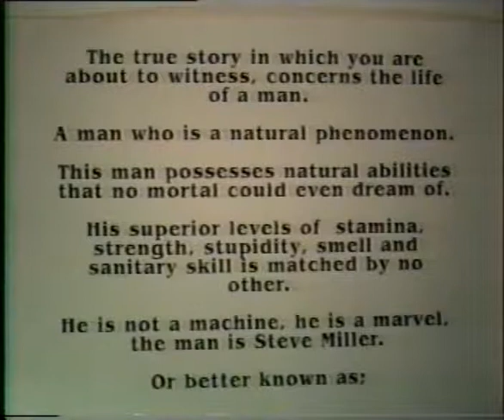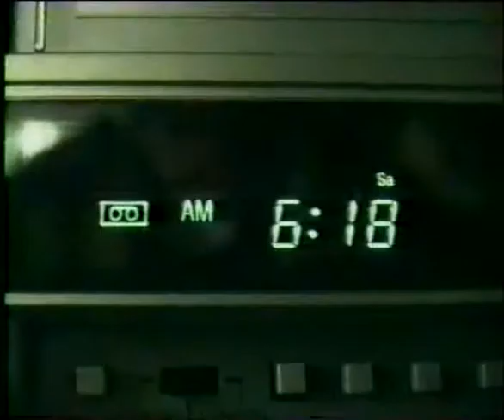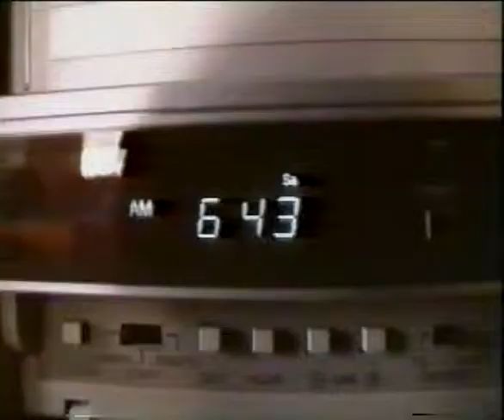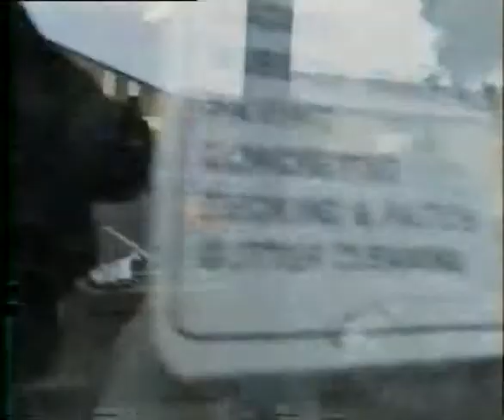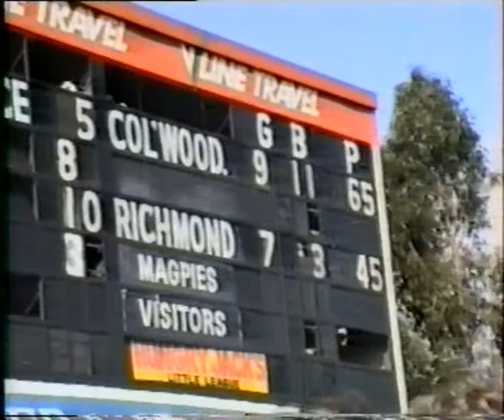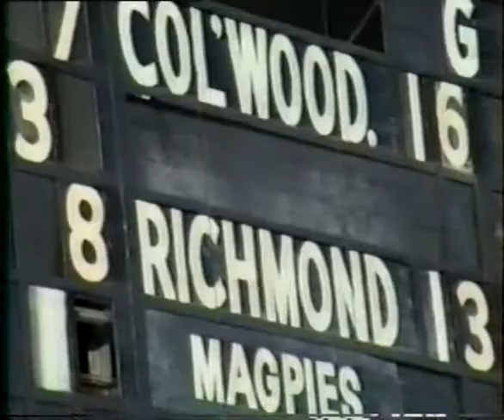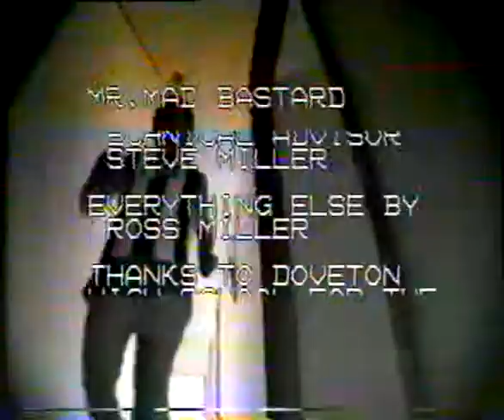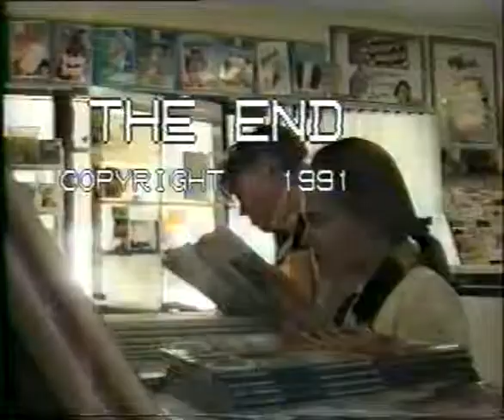Mr. Mad Bastard Mad Collingwood Magpies Supporter Steve Miller 1991 Animated Movie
Mister Mad Bastard Mad Collingwood Magpies Supporter Steve Miller 1991 Animated Movie made after the 1990 Premiership in Endeavour Hills Vic. Starring Stephen himself, Julie Mille & Dennis Miller. Produced by Ross Miller